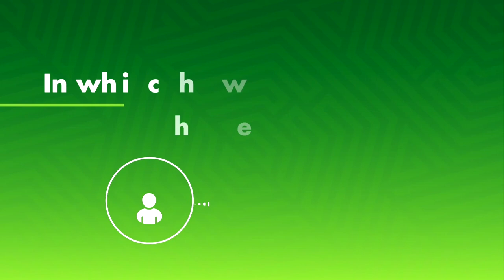E-waste recycling in Namibia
A video on how electronic waste, e-waste, is managed in Namibia through a partnership between MultiChoice and NamiGreen.  Most electronics contain hazardous components and materials and if not managed properly the electronics will pollute the environment. Recycling is important in order to save the environment.